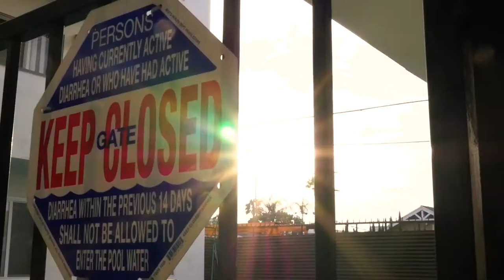TOTL x BRONSON AVE